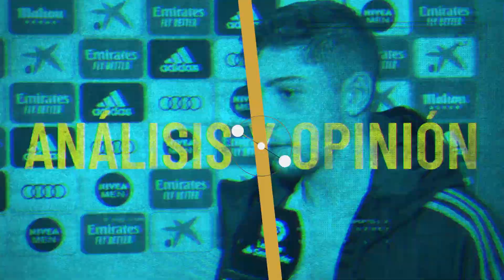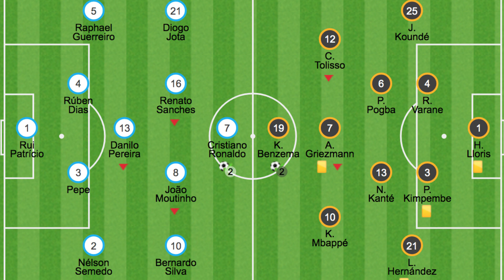CRISTIANO HACE HISTORIA CON SU DOBLETE Y EMPATA EL DE BENZEMA: ASÍ QUEDAN LOS CRUCES DE LA EURO 2020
Resumen y análisis del Francia 2-2 Portugal con dobletes de Cristiano Ronaldo y Benzema en uno de los partidazos de la Euro 2020. Cristiano Ronaldo se convierte en el máximo goleador de la historia del fútbol de selecciones gracias a sus dos goles contra Francia y Benzema vuelve a marcar para su selección. Portugal fue mejor que Francia gracias a la entrada de Moutinho y Renato Sanches y pudieron contener a Mbappe. El mejor de Francia fue un Pogba que dejó dos pases extraordinarios. Alemania se salva en los últimos minutos gracias a un gol de Goretzka. Se termina la primera fase y ya tenemos todos los cruces desde octavos de final hasta la final de la Euro 2020.